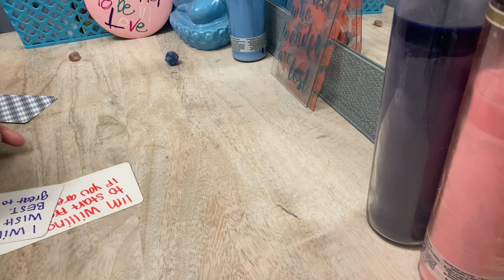CANCER ♋️ This person doesn't want to LEAVE YOUR LOVE IN THE PAST! Your love has STUCK with them❤️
Any inquiries please DM:
Instagram.com/4rithetaurus
Instagram.com/byariseyes